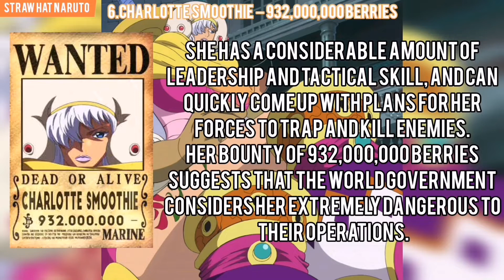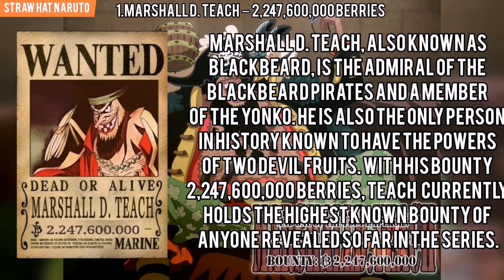Top 10 Highest Known Bounties In One Piece - Top 10 One Piece Bounties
Here's the new One Piece video about the bounties. The Top 10 Highest Known Bounties In One Piece. You can get the news about the top 10 revealed and official bounties upto now in One Piece.